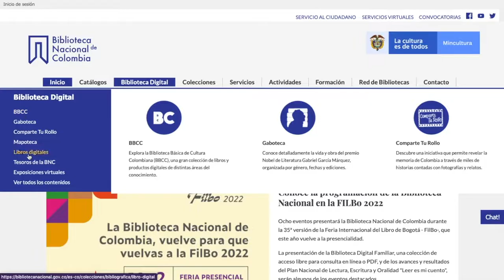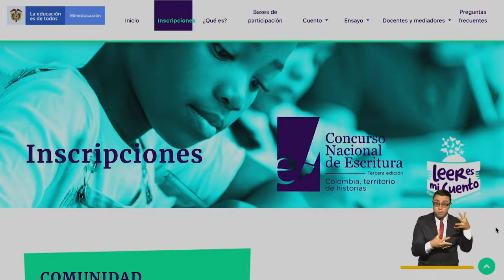Plan Nacional de Lectura, Escritura y Oralidad 'Leer es mi cuento'